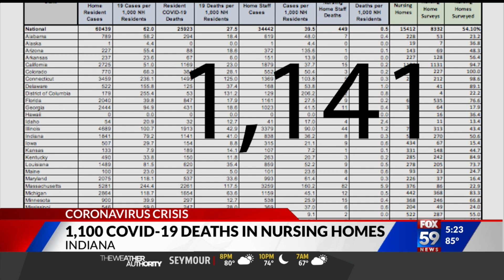More than 1,100 deaths in nursing homes